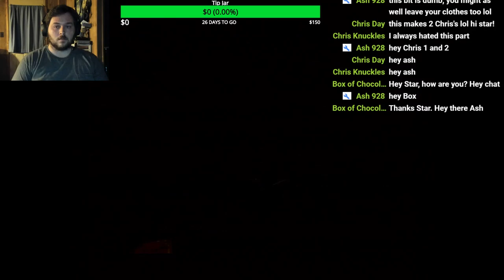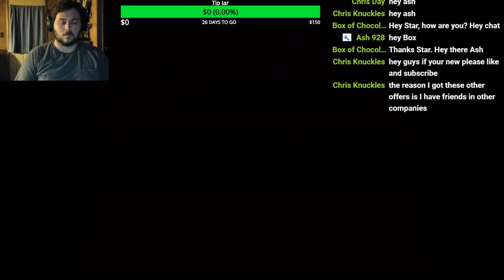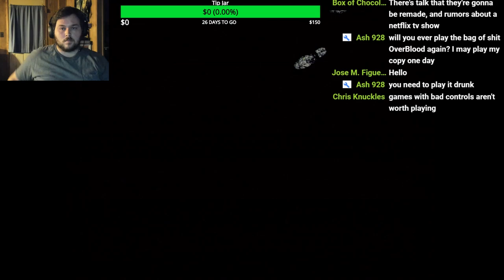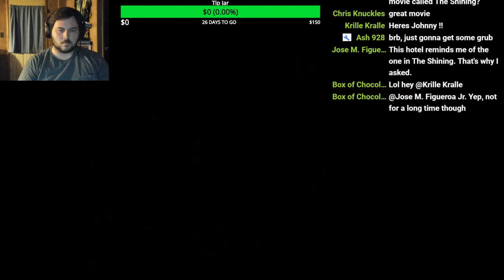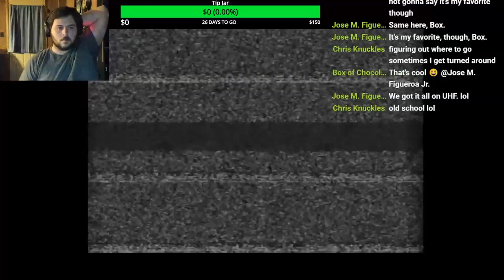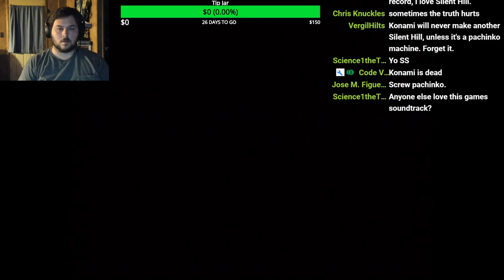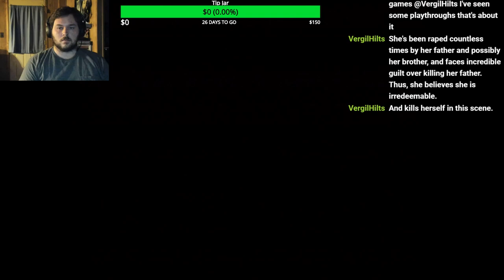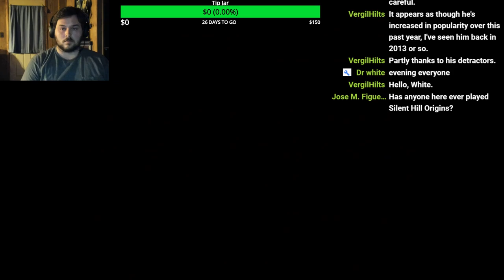Happy Birthday David Miller. Silent Hill 2 part 4!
Charity Link: